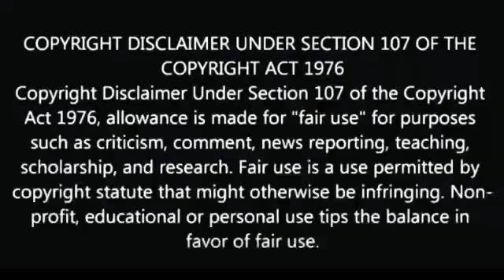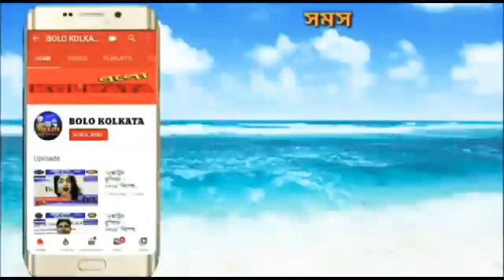সমবায় ব্যাংকের আর্থিক তছরুপের অভিযোগে সাংসদ অর্জুন সিংয়ের বাড়িতে পুলিশি অভিযান।